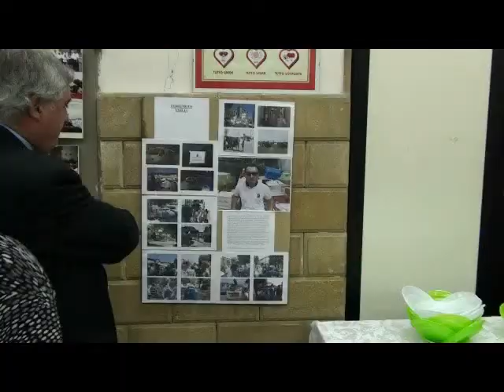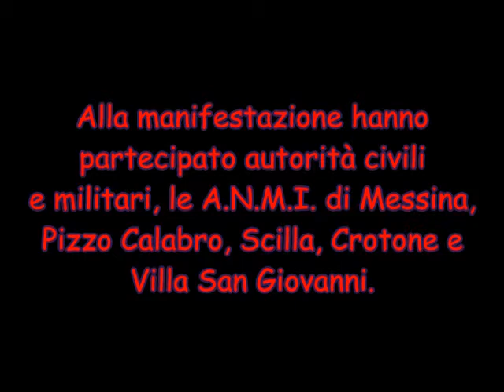SECONDA PARTE 80° ANNIVERSARIO A N M I REGGIO CALABRIA GRUPPO TOMMASO GULLI 1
80° ANNIVERSARIO DELLA SEDE A.N.M.I. DI REGGIO CALABRIA GRUPPO TOMMASO GULLI
La sede dell ' A.N.M.I di Reggio Calabria è dedicata aTommaso Gulli (Faenza, 17 novembre 1879 -- Spalato, 12 luglio 1920)
La data esatta della formazione si disconosce,partendo, appunto, da una data fittizia, 18 ottobre 1932, l'A.N.M.I reggina ha commemorato gli ottantanni dalla fondazione esattamente il 18 ottobre 2012 con una rara e pregiata manifestazione nell'ambito della città di Reggio Calabria che ha risposto con un'ottima partecipazione di cittadini felici e gioiosi e, contemporaneamente, orgogliosi del progetto commemorativo di uomini canuti e brizzolati che indossavano una divisa da marinai a riposo, attivi e vegeti, che nelle loro file mostravano ex di marina combattenti e non, ufficiali e sottufficiali, semplici marò, ultra novantenni. Veramente, con tanto orgoglio, tutti gli astanti guardavano questi uomini che ancora gonfiano il petto, ritti sull'attenti, davanti al mare del Lido Comunale Genoese Zerbi e col grande amore di Patria che le circostanze ispiravano, a rendere omaggio a tutti i caduti di marina allorché una motovedetta della locale Capitaneria di Porto scaricava solennemente tra i flutti delle acque una corona d'alloro a perenne loro ricordo e al suono del silenzio militare. Tutti affacciati sulla balaustra della terrazza del citato sito, appoggiati o stringenti tra le mani i ferri delle ringhiere perché colti da grande emozione, civili ed ex di marina esponevano i loro occhi socchiusi col guardo verso l'orizzonte e da cui è spuntata qualche tiepida lacrima, commemoravano qualche fratello, qualche parente, loro stessi, qualche ignoto, ma, più di tutti, i dispersi in mare che non hanno fatto più ritorno alle loro case. La manifestazione ha condotto gli intervenuti presso la chiesa di Santa Caterina perché fosse coronato davanti a Dio il ricordo dei caduti con una messa solenne officiata dal cappellano militare Don Enzo Ruggiero e Don Pino D'Agostino parroco del tempio. Dopo la solennità ecclesiale e il saluto-ringraziamento alle autorità civili e militari, intervenute con devota partecipazione, da parte del consigliere nazionale A.N.M.I. Cav. Armando Tocci, dal presidente provinciale comandante Giovanni Santoro e dal presidente della sede reggina Cav. Pietro Cito, i festeggianti marinai d'Italia hanno ricevuto nei saloni attigui alla chiesa chiunque dei presenti abbia voluto prendere parte ad un aperitivo-rinfresco, tra le pareti precedentemente addobbate da foto ricordo di persone ed eventi che hanno fatto, appunto, la storia del glorioso gruppo intitolato a Tommaso Gulli.
La splendida e riuscita organizzazione dell'A.N.M.I. di Reggio Calabria è stata effettuata dal Presidente cav. Pietro Cito, dal vicepresidente Salvatore Fazio, dal segretario Calogero Aquilina e da tutti i soci collaboratori che si sono prodigati ampiamente perchè restasse, della giornata commemorativa, un ricordo indelebile.
 Salvatore Marrari